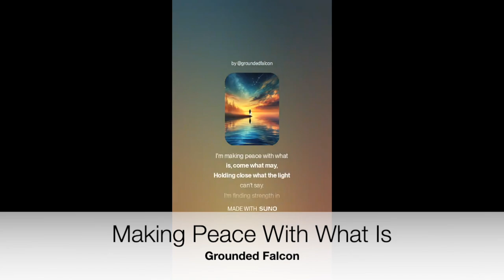Making Peace With What Is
I attended a webinar with a great speaker who used a Hindu phrase Making Peace With What Is.  I based the lyrics of the deeper meaning of that phrase.

The Hindu saying "Making Peace with What Is" reflects a deep philosophy of acceptance and inner tranquility. In essence, it encourages us to find contentment with the present moment, regardless of its challenges, by relinquishing resistance to circumstances beyond our control. This approach doesn’t imply passive resignation; rather, it’s an active choice to stop struggling against reality and, instead, to accept it with grace.

In practice, "making peace with what is" invites us to recognize that life is often unpredictable and may not align with our expectations. By embracing what is, we reduce our inner turmoil and open ourselves to seeing circumstances more clearly, allowing for wiser responses rather than reactions driven by frustration or disappointment. It’s an acceptance that fosters resilience, patience, and the ability to find growth and meaning in situations that we might otherwise view as obstacles.

This idea aligns with the broader Hindu philosophy that peace and contentment are found within and are less dependent on external conditions.

Lyrics by chatgpt and GF